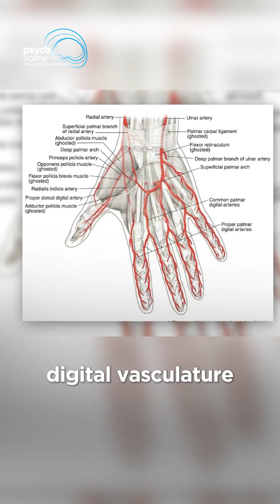What is Raynaud's disease?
Are you curious about the link between ADHD medications and Raynaud’s? In the full video, Dr Sanil Rege breaks down the symptoms, risks, and ways to manage Raynaud in the context of ADHD treatment.

This channel educates viewers about the fascinating world within our heads. Whether you're a student exploring the field of neuroscience, a healthcare professional wishing to expand your knowledge, or simply a curious individual wanting to understand how the brain works, this video offers valuable insights for everyone.

The Hub is devoted to making you a better mental health professional. Our academic and clinical experts provide robust summaries, videos and interviews in psychiatry and neurosciences.

👋 LET’S CONNECT!